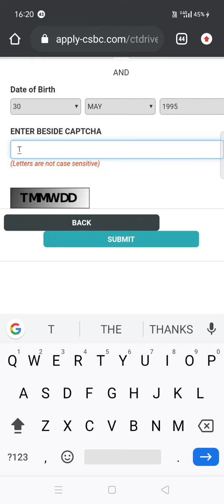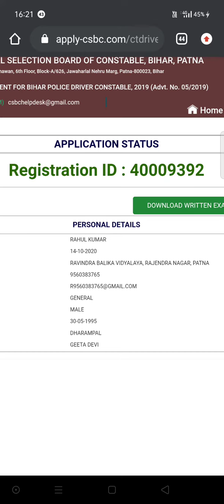Bihar Police Driver Admit Card 1732 post